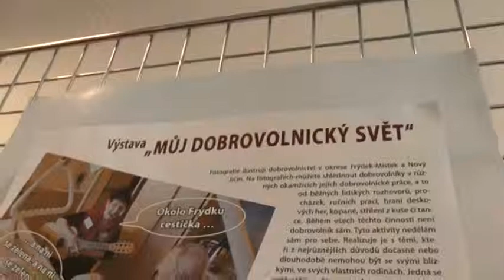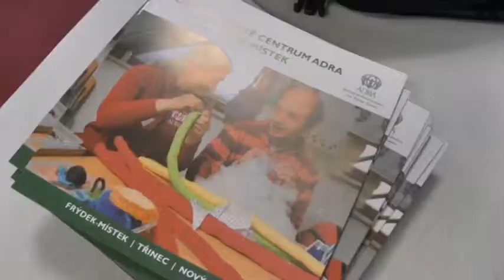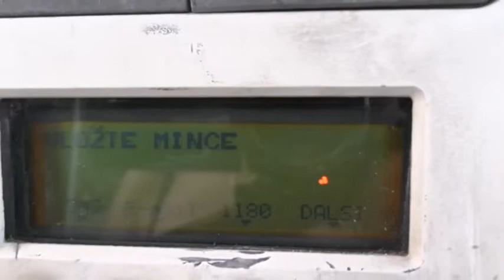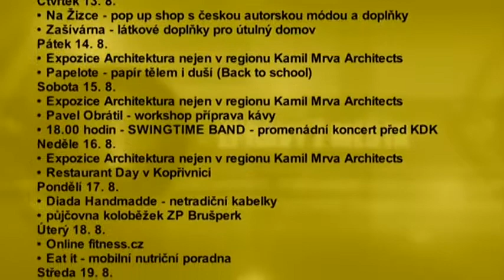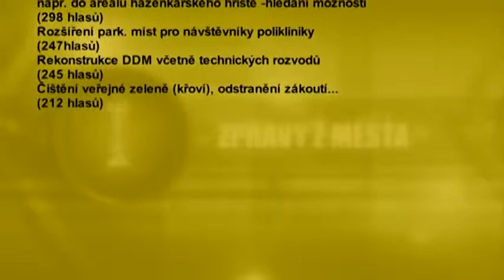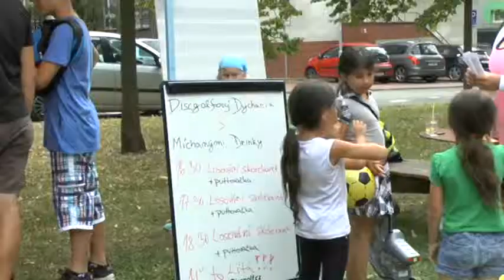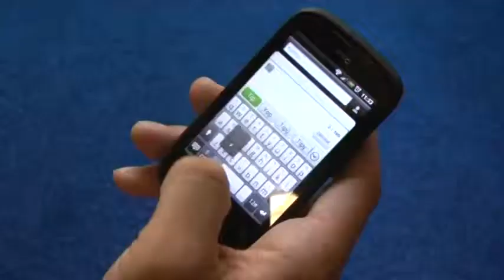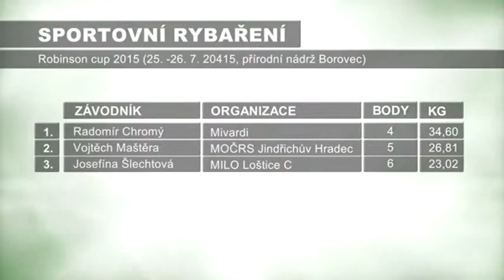33/2015 - Kopřivnický magazín